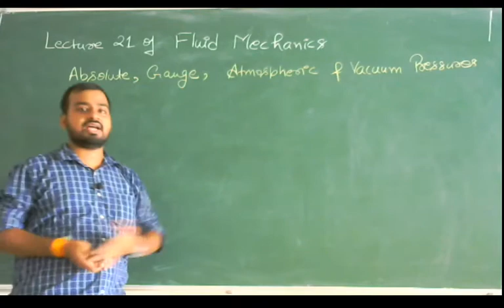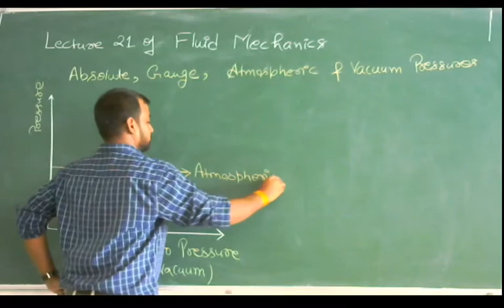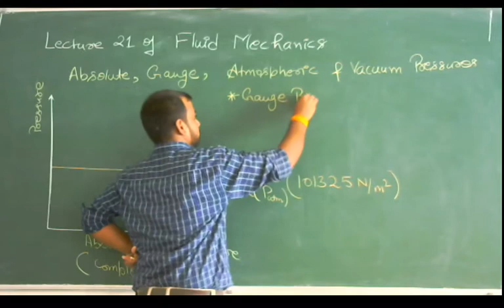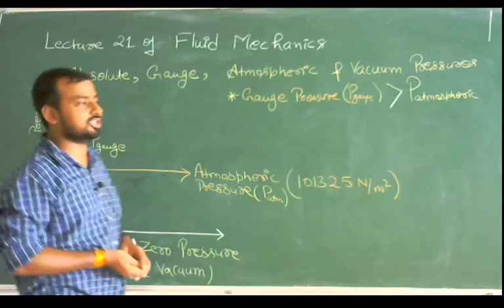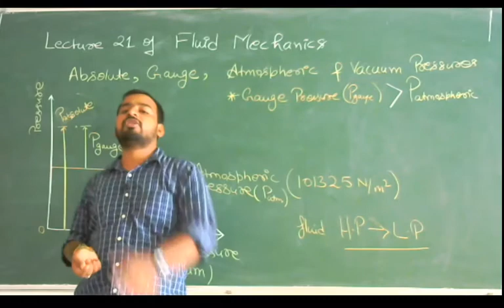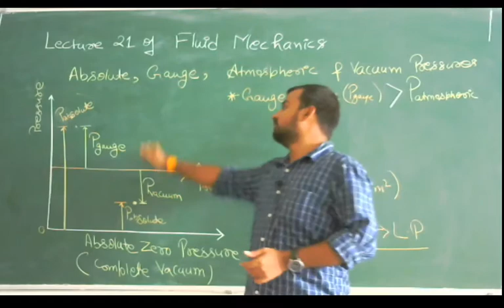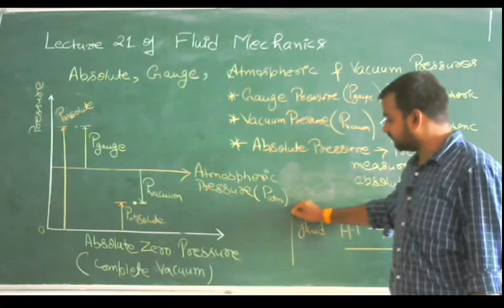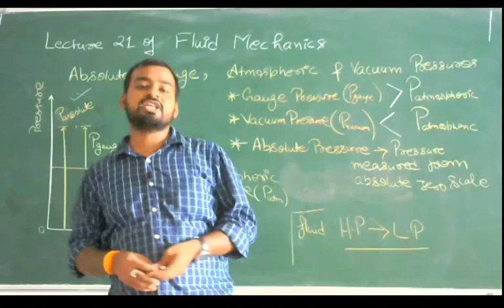L-21: Absolute, Gauge, Atmospheric & Vacuum Pressure; Basic Overview by Ankit Srivastav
Lecture 21 of Fluid Mechanics: Absolute, Gauge, Atmospheric & Vacuum Pressure; Basic Overview  by Ankit Srivastav, Assistant Professor @ Buddha Institute of Technology